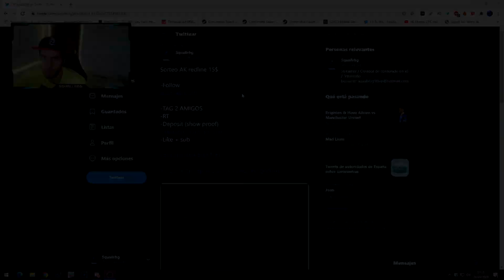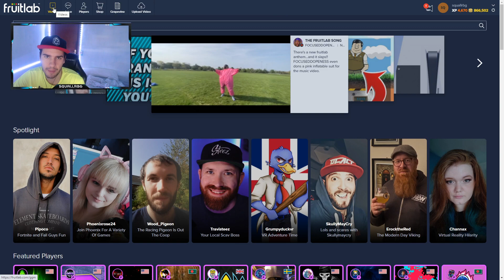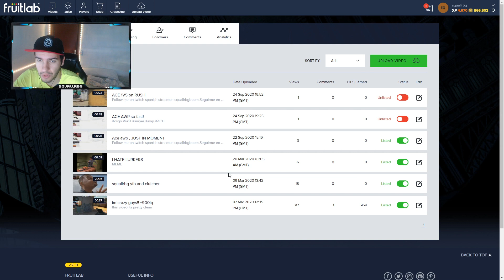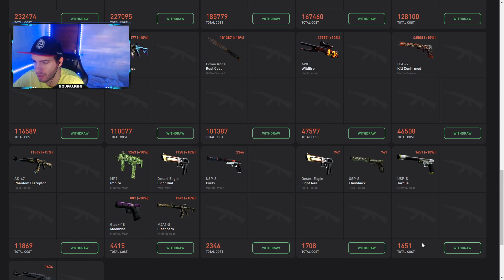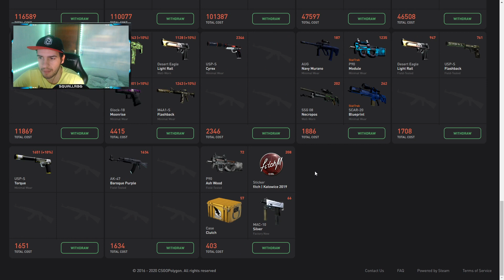Como conseguir SKINS GRATIS SIN DEPOSITAR 2020 en ESTAS 2 PAGINAS! 🔥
En este video os traigo 2 paginas para conseguir skins gratis sin depositar y un sorteito fresco con el bueno de suener , su canal aquí abajo!🔥